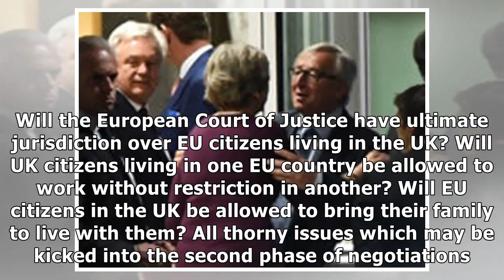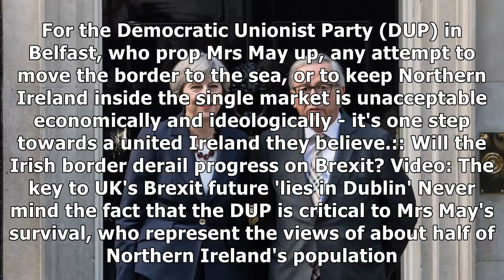May's lunch with juncker could become 'key moment of diplomatic failure'| Morning News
Ten days ago the EU set Theresa May a line. "If no progress within next 10 days, it will not be possible for Tusk to propose draft guidelines for the second phase of the talks on the transition and the future relationship," an EU source briefed out. The source added ominously: "The UK will need to g...